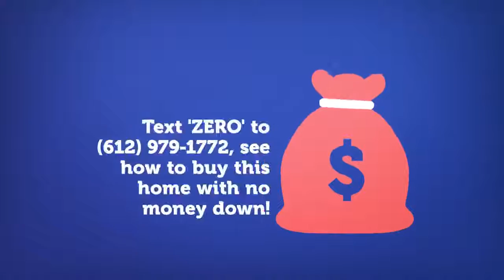16030 Uplander St NW Andover MN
Beautiful 4 BD Remodeled Andover Home for Sale or Lease with Option to Buy! $299,900 or $2150 / mo

This 4 BD, fully remodeled Andover home offers an open floor plan, modern finishes, dramatic vaults with tons of natural sunlight! Chefs kitchen w enamel cabinets, granite, tile back splash with stainless appliances. Main level master suite w walk in closets, huge luxury bath w walk in tile shower. Second bed on main level along w vaulted living room w stone fireplace. Lower level family room w wood burning stove & bar. Large oversized 2 car attached garage w parking pad next to garage. Almost an acre lot, fully fenced, surrounded by 2 more wooded acres w shed for extra storage. Great location w easy access to highways. Laundry located in home. Anoka-Hennepin schools. Pets allowed!

This property can be leased via our Lease with the Right to Purchase program, 12 month lease minimum, renewable up to 5 years with the ability to purchase the home anytime.